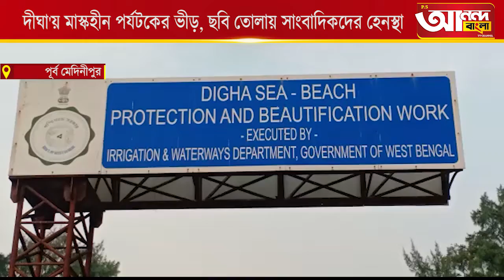দীঘা'য় মাস্কহীন পর্যটকের ভীড়, ছবি তোলায় সাংবাদিকদের হেনস্থা